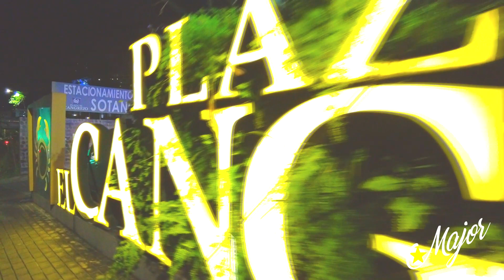I Didn't Know Panama Was Like This | Exploring Panama City For The First Time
I decided to take a trip to Panama City, Panama.  With no real expectations, I was surprised at what I saw on my first night out in the city.

$kingswat